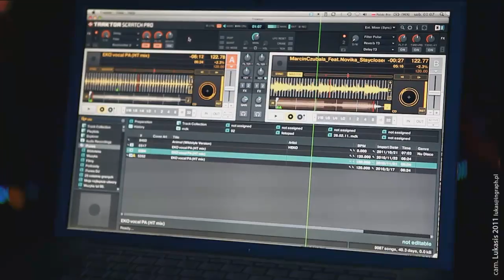Novika & Mr. Lex @ SQ Klub